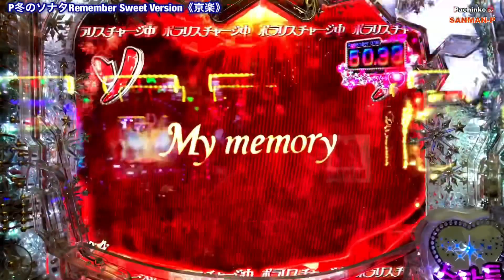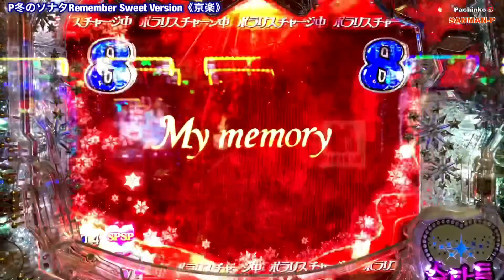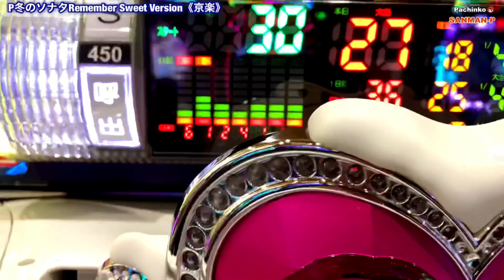【P冬のソナタRemember Sweet Version】🌈レインボータイマー ミニョン群 7Super Happy 恋愛モード終了まで